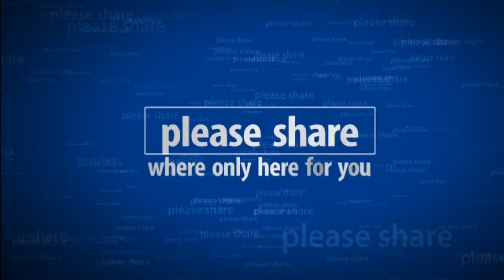Porthcawl rip off go-karts..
come on be fare..please have your holidays in England so we can rip you off twice as much as abroad.??? £5 for 3 minutes = 4-laps. 6 packets of crisps £3.you you robbing basteads you wont see us back.give the kids something to remember so they wont go back when there older..WILL THEY FOOLS.